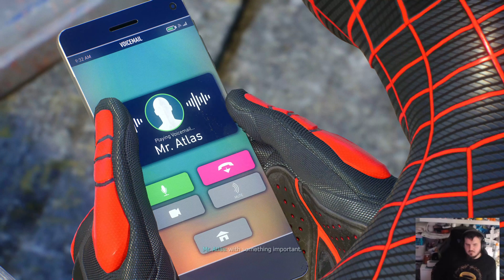SPIDER MAN 2 episode 4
The fourth episode in the complete walkthrough of marvel spider man 2.
gameplay is capture on the ps5 pro